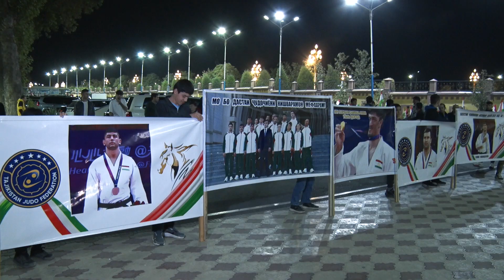Вот как встретили спортсменов в Душанбе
Таджикский спортсмен Сомон Махмадбеков 25 сентября завоевал золотую медаль в соревнованиях по дзюдо на Азиатских играх в китайском Ханчжоу. Эта первая золотая медаль Таджикистана в этом виде спорта на Азиатских играх. Ранее другой таджикский дзюдоист Бехруз Махмадбеков завоевал бронзовую медаль Игр.